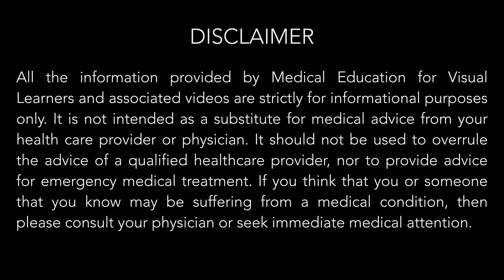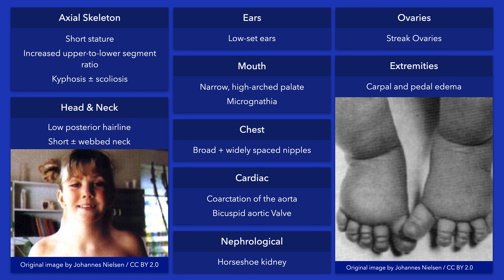Turner Syndrome: Dysmorphic Features